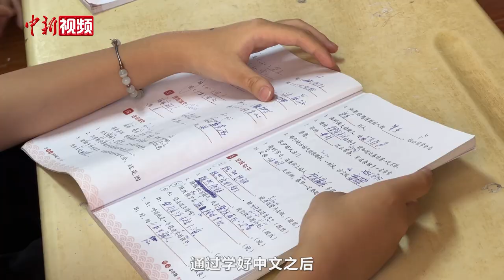【澜湄印象】老挝万象寮都公学 八十余载为中老友谊助力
当地时间3月11日，记者探访了位于老挝万象的寮都公学，这是一所由老挝华侨华人于1937年创立的华文学校。现设有幼儿园、小学、初中和高中，老挝学生占80%，华裔学生占20%，目前已成为老挝华文教育的象征，培养出了众多优秀人才。